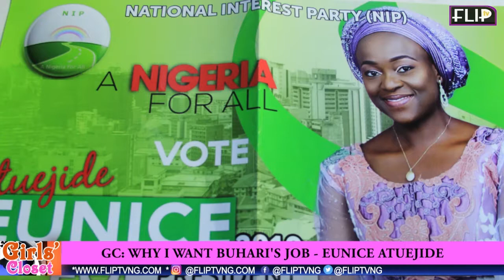GC: WHY I WANT BUHARI’S JOB – PRESIDENTIAL ASPIRANT, EUNICE ATUEJIDE